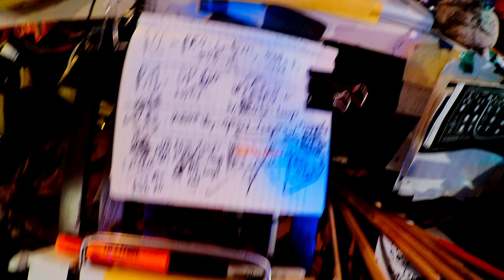My Synth Dungeon The Magnetized Crust!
Synth Monday!! working some ideas ,,reverb ,,opps!! Full Steam Ahead!;-)!